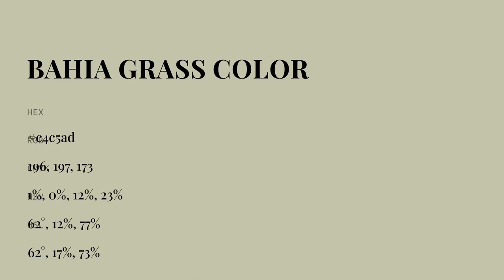Bahia Grass color c4c5ad hex color - Green color - Cool color c4c5ad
What color is Bahia Grass ? c4c5ad hex color - Green color - Cool color c4c5ad

Hex c4c5ad Color Code is also known as Bahia Grass color.

Hex c4c5ad Color code in RGB color code model is created after adding 76.86% red color, 77.25% green color and 67.84% blue color.
Hex c4c5ad Color code in CMYK color (process color) code model is generated after subtraction of 0% cyan, 0% magenta, 12% yellow and 22% black.